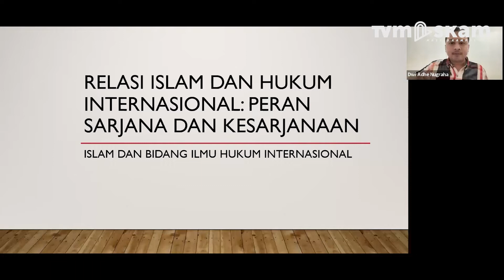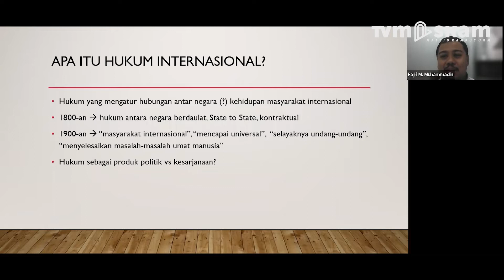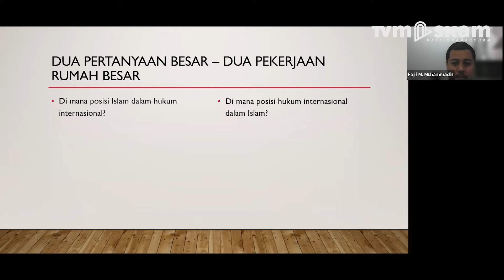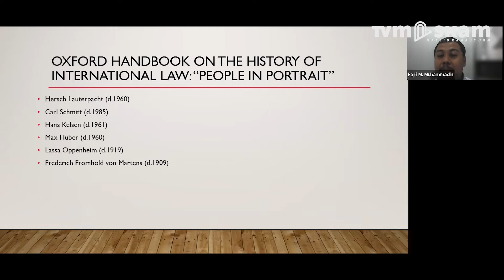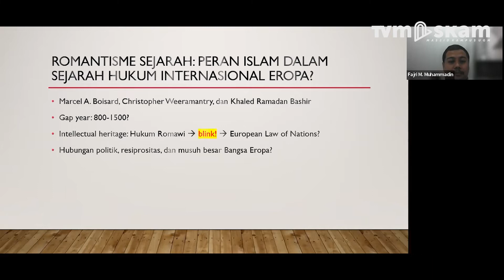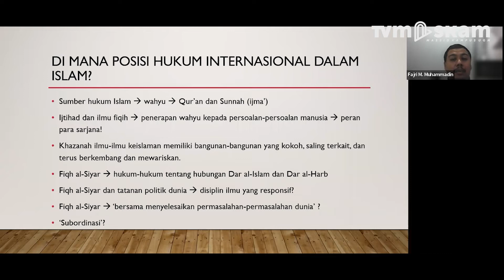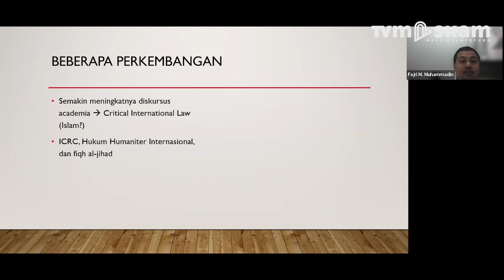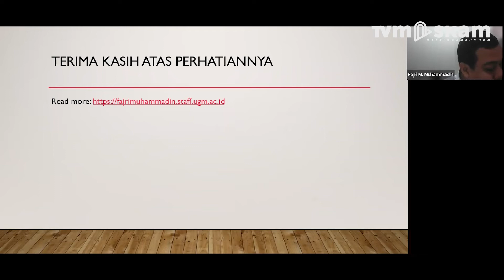"Relasi Islam & Hukum Internasional: Peran Sarjana & Kesarjanaan" ~ Fajri M. Muhammadin, Ph.D.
WEBINAR SERIAL INTEGRASI ILMU-AGAMA Seri Islam & Ilmu Hukum

Sesi 3 ~ "Relasi Islam & Hukum Internasional: Peran Sarjana & Kesarjanaan"

Bersama:
🎙️ Fajri M. Muhammadin, S.H., LL.M., Ph.D.
(Dosen Dept. Hukum Internasional)

Moderator:
🎤 Dwi Adhe Nugraha, S.Sos.

Dipersembahkan oleh :
Masjid Kampus UGM

Didukung oleh :
Jama'ah Shalahuddin UGM
Masjid Kampus UGM
🎥Youtube, Fanpage :
Masjid Kampus UGM